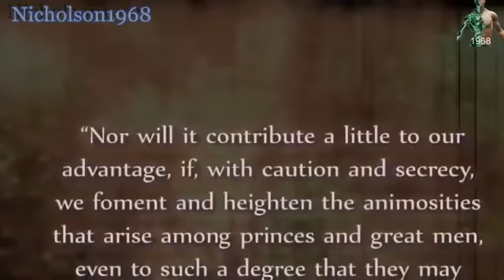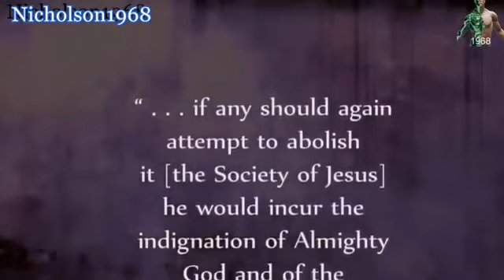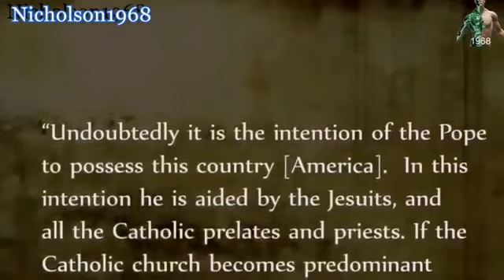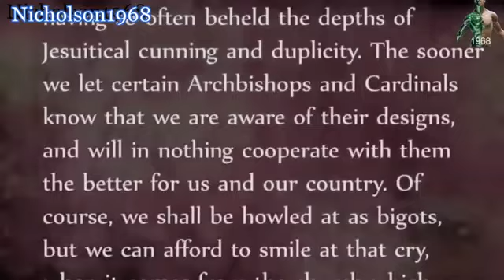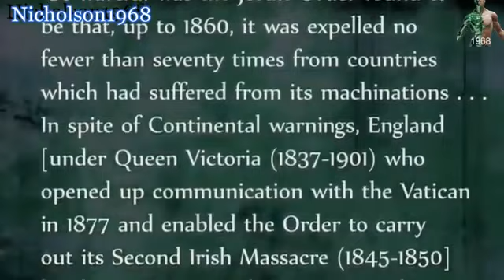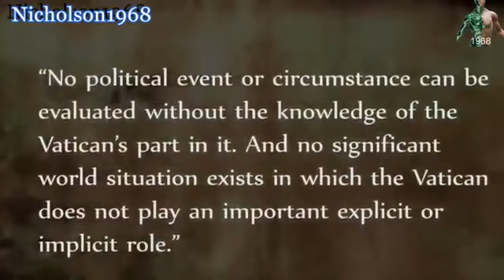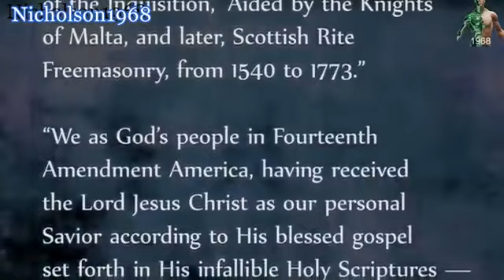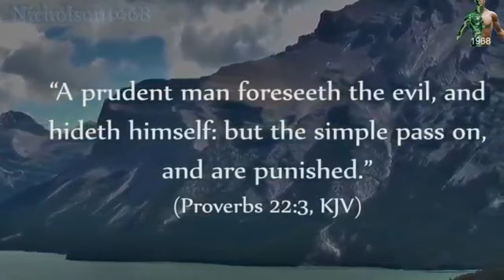JESUIT ORDER DOCUMENTARY: THE HISTORY OF THE DEEP STATE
After discovering that killing Jesus Christ didn't work, the Pharisees and the Sadducees had a new idea: trick the people into thinking that they are His followers and twist His message to serve their own diabolical agenda.

“See to it that no one deceives you. For many will come in My name, claiming, ‘I am the Christ,’ and will deceive many.…"